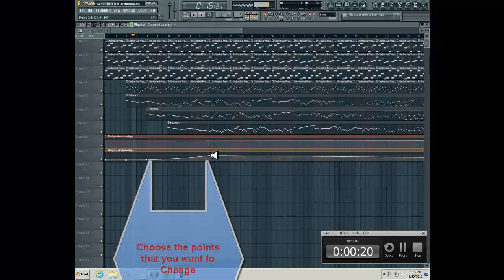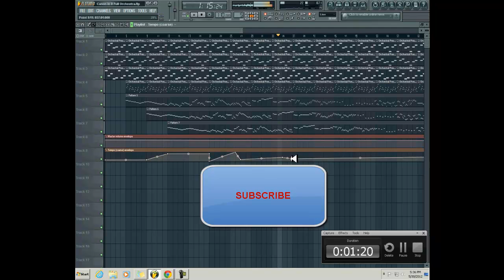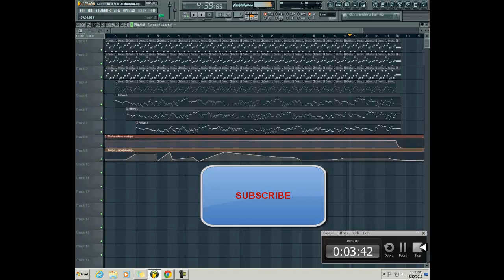How To Automate The Tempo (Automation Clips) - FL Studio 10 @LILDREZY22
w To Automate The Tempo (Automation Clips) - FL Studio 10

[hip hop]
[hip hop dance]
[michael jackson]
[lil wayne]
[instrumental beats]
[beats]
[beat box]
[rap beats]
[hip hop dancing]
[justin bieber]
[drake]
[chris brown]
[eminem]
[nicki minaj]
[soulja boy]
[wiz khalifa]
[gangnam style]
[dubstep]
[beat]
[family guy]
[50 cent]
[gucci mane]
[taylor swift]